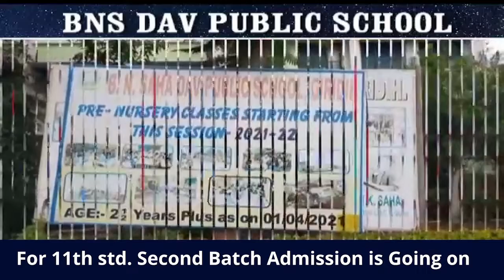बिहार के चार ठग झारखंड में गिरफ्तार, चतरा पुलिस ने गिरोह का किया खुलासा